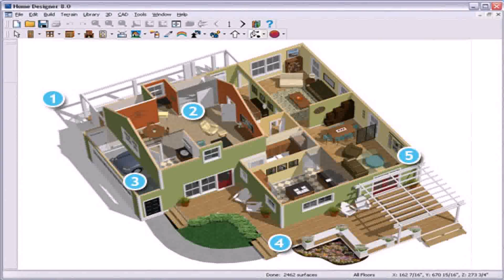Small House Designs And Floor Plans In India